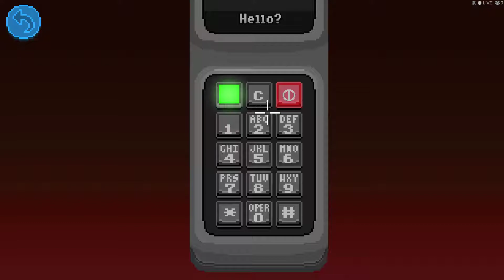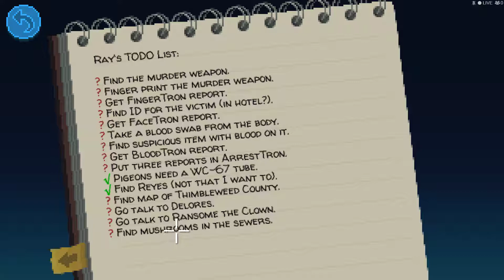What is...."Thimbleweed Park™" (part.13)